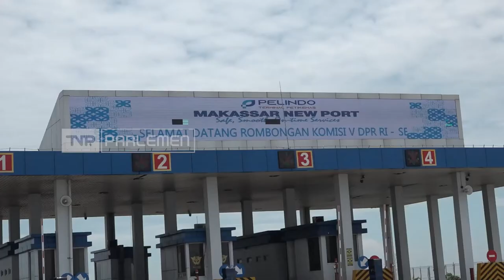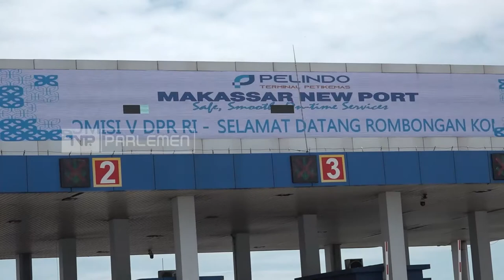Percepatan Pembangunan Tol MNP Didukung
Komisi V DPR RI  melakukan kunjungan kerja spesifik ke Makassar, Sulawesi Selatan dalam rangka meninjau proyek jalan tol menuju Makassar new port (MNP) tahap I & II.

Narasumber :
Andi Iwan Darmawan Aras / Wakil Ketua Komisi V DPR RI / F-PGerindra / Sulsel II
Budi Harimawan Semihardjo / Direktur Jalan Bebas Hambatan Ditjen Bina Marga